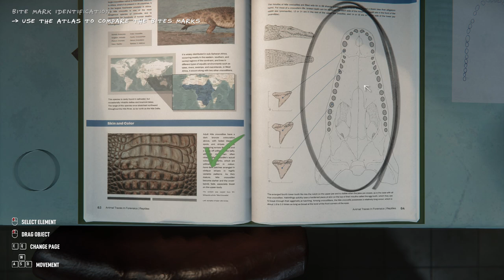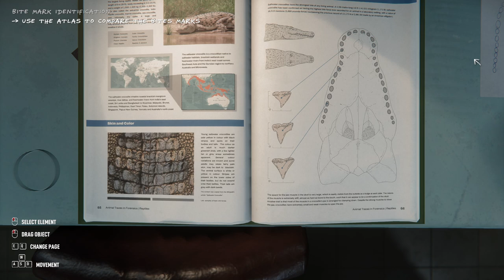The Mystery Only Get´s More Mysterious - AUTOPSY SIMULATOR, Part 4 - Chapter 3